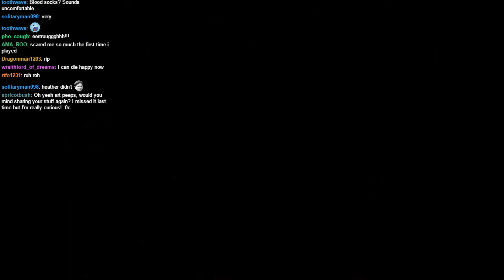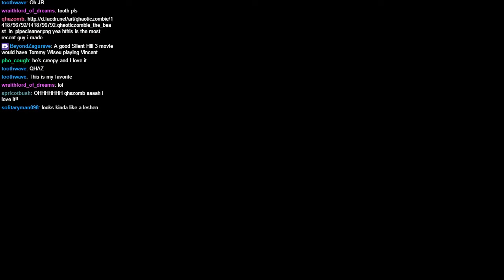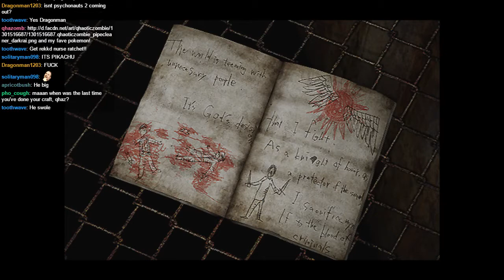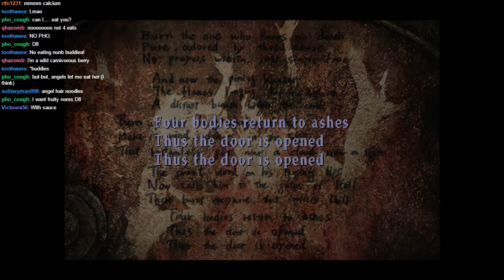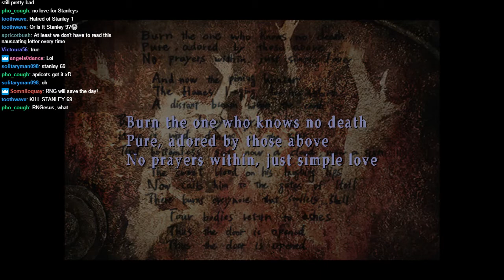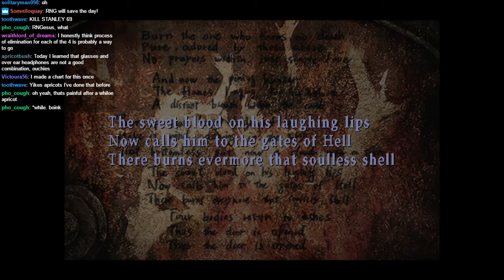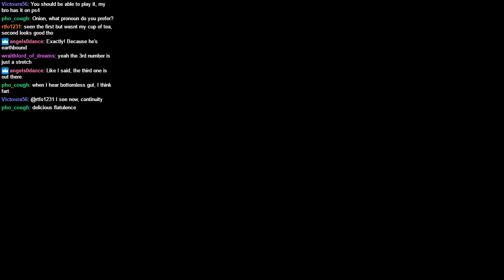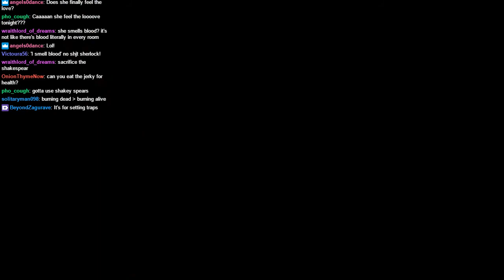[Stream] Silent Hill 3 2017-01-05 3/4